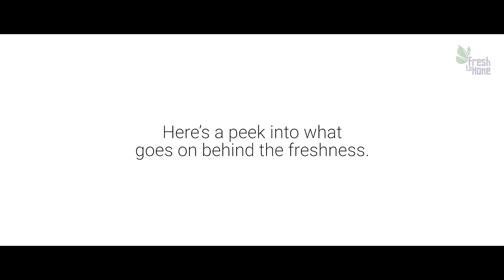Behind The Screens | FreshToHome.com | A Short Tour of Our Processing Facility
Curious to know how we keep our products 100% Fresh and Safe at all times? Take this short tour of our state-of-the-art processing facility and see for yourself!